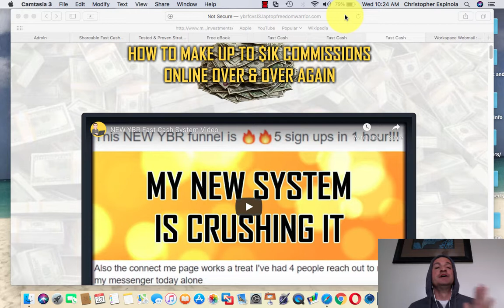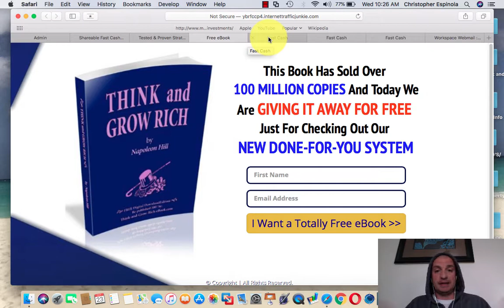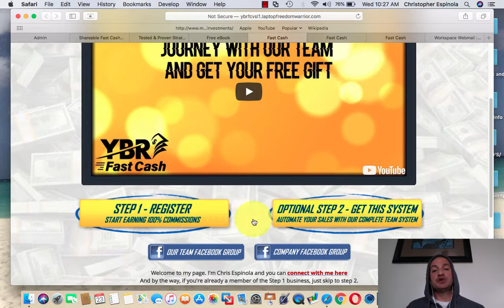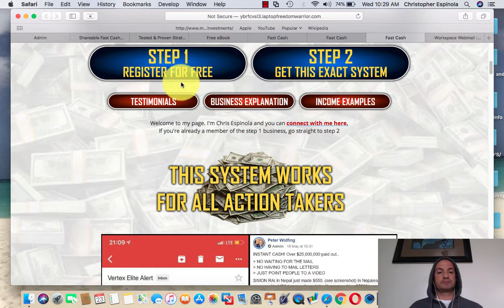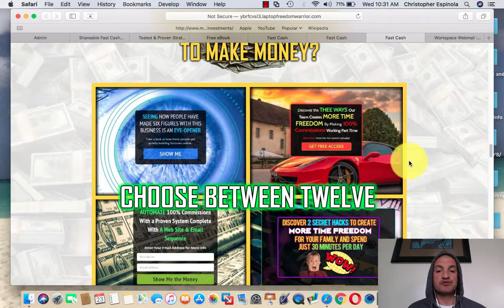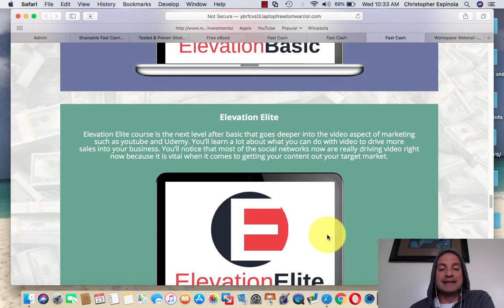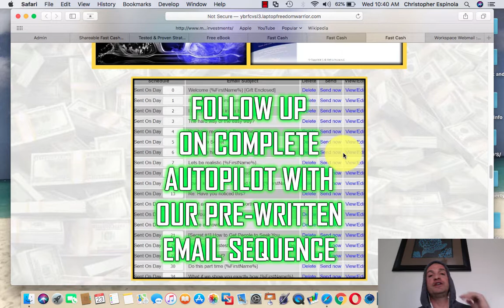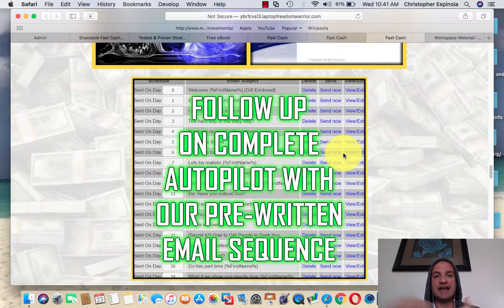YBR Fast Cash System: Review With Bonus's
YBR Fast Cash System: Review With Bonus's And A Gift.

(Bonus revealed in Video are ONLY FOR A LIMITED Time)

YBR (Yellow Brick Road) Fast Cash System: Review With Bonus's:  This video will show you exactly what you get with The YBR Fast Cash System. A copy and paste system designed to help the "New Person" reach success FAST! Following a proven system and formula...To Realistically Make An Extra Few Hundred Per Week Part Time, Without Being Pushy or Buggy Friends And Family.

(Bonus Included for a LIMITED Time, Next 24Hrs, a couple were revealed in Video)

The YBR 3.0 Fast Cash Automated multiple income streams system, is another PLS copy and paste system that promotes an Instant Cash Business (E1U) and a Passive Residual Income Platform (PLS), Two Independant streams of Income Online. I also briefly overview the difference between the YBR 3.0 System And the Daily Commission Formula Pro System. (5+ Online Income Streams)

This System and video will help Anyone who is STRUGGLING to generating traffic, Leads, and multiple streams of commissions online.

YBR 3.0 Fast Cash System: Review With Bonus's

This business may not be suitable for everyone, so please ensure that you fully understand any and all risks involved. Any proof of income/earnings is not a guarantee that you would earn the same, but what might be possible to earn this or more with equal or greater strategy and work ethic.

Video 5 - Four Online Business Tips: How To Get Your Online Business Working Like A Well Oiled Machine

Video 8 - How To Create Daily Commissions From Home Leveraging Online Platforms On A Limited Budget

YBR 3.0
YBR 3.0 Review And Overview
Yellow Brick Road
Yellow Brick Road Fast Cash System
Mark Crosby
Yellow Brick Road 3.0
Yellow Brick Road 3.0 Review And Overview
Multiple Income Streams
Multiple Income Streams System
Daily Commission Formula
Daily Commission Formula Pro System
Daily Commission Formula Overview
DCF
How to Create Daily Commissions Leveraging Online Systems
How To Create Daily Commissions
Make Money Online From Home
PLS
Power Lead System
Easy1Up
E1UP